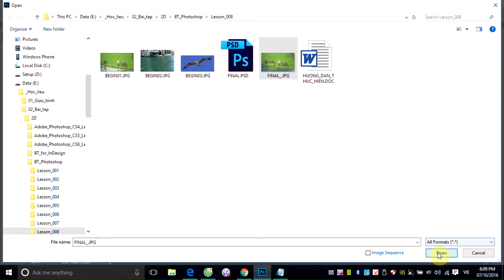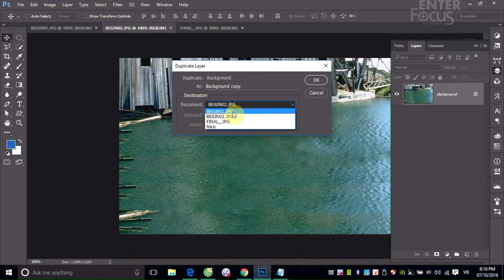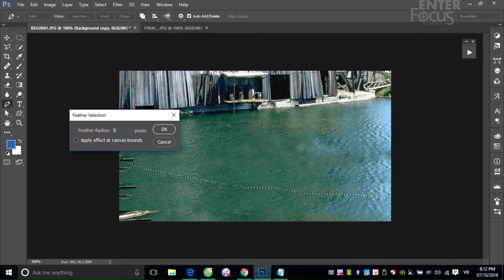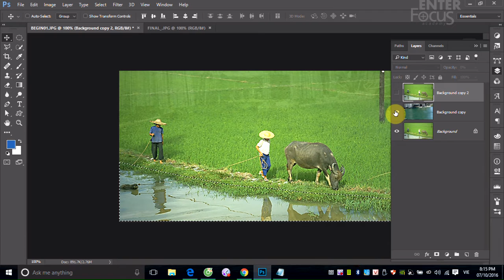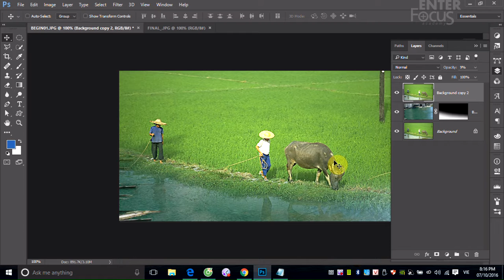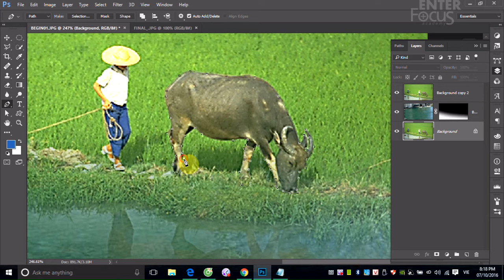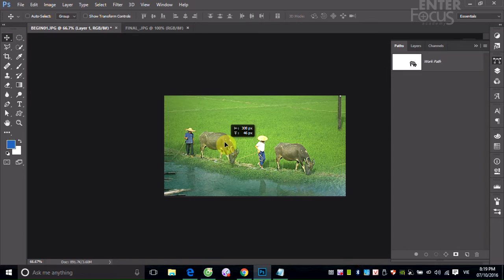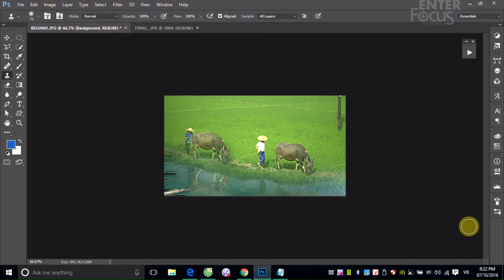Học Photoshop: Buổi 7_3 Demo BT8 kỹ thuật Layer Mask